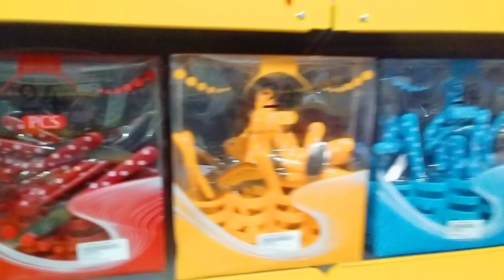Dokmoka ahithi along kulat akime kang pu jo..